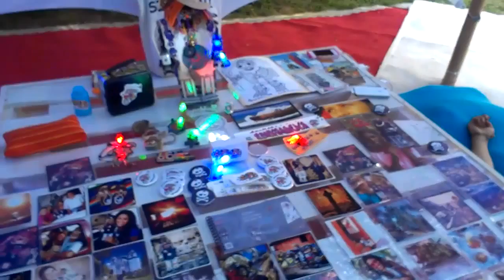Lightining in a bottle 2013 73 expo